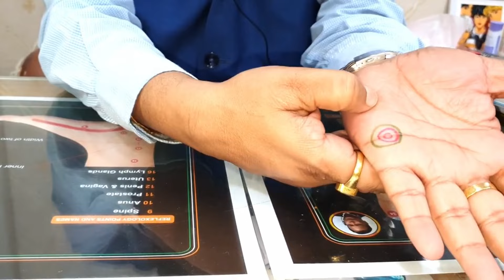Acupressure के इस नई Technique से Blockage Arteries खुल जायेंगे ,Liver से गंदगी एक दम साफ़ हो जाएगा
ACUPRESSURE Doctor
Acupressure Centre